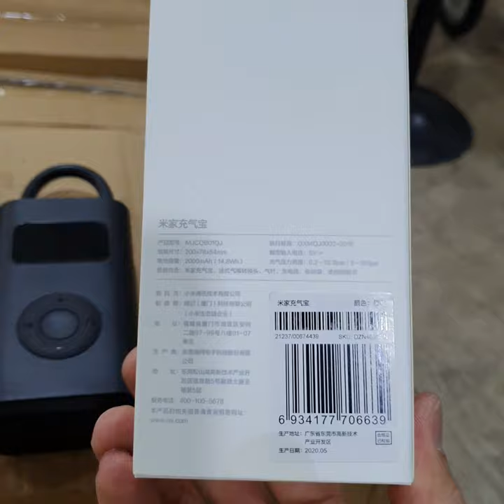Xiaomi Mijia Portable Smart Digital Tire Inflator Air Pump